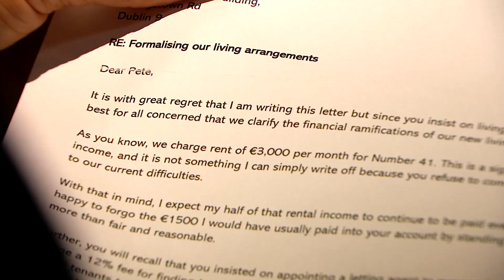FAIR CITY SNEAK PEEK | Friday 1st December | RTÉ